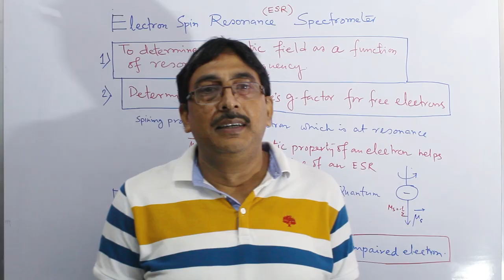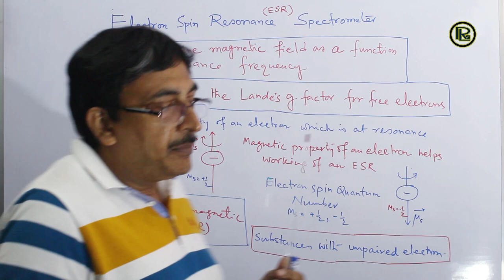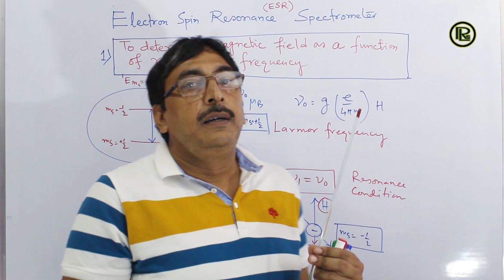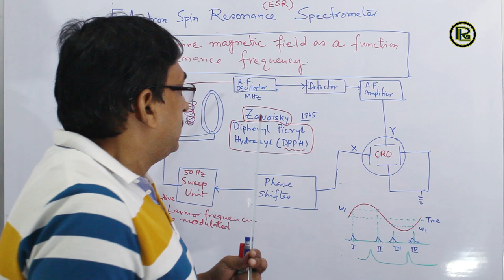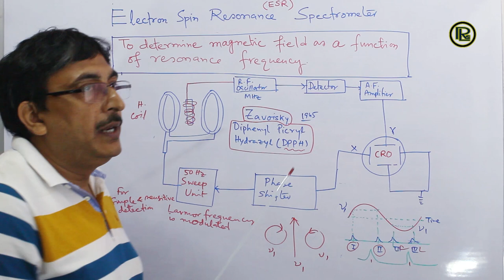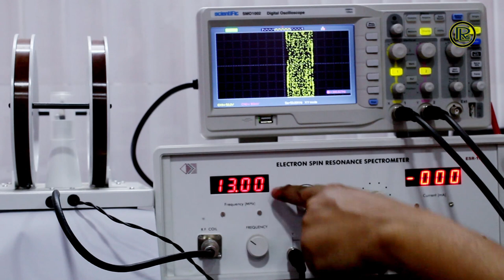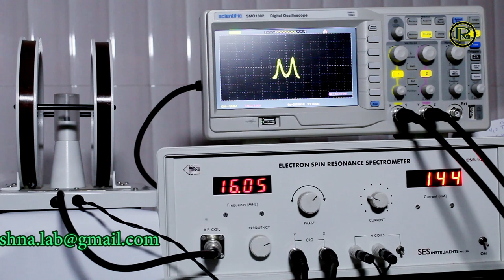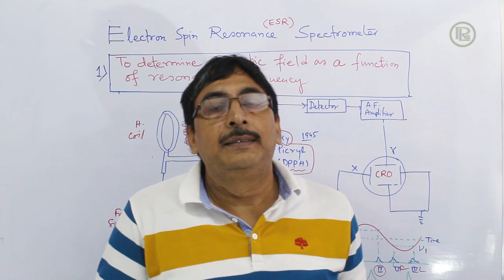Electron Spin Resonance ESR Spectrometer Experiment